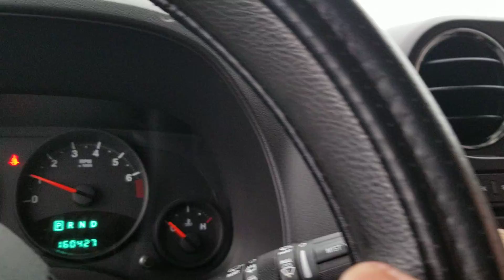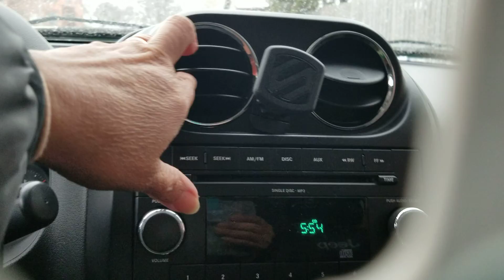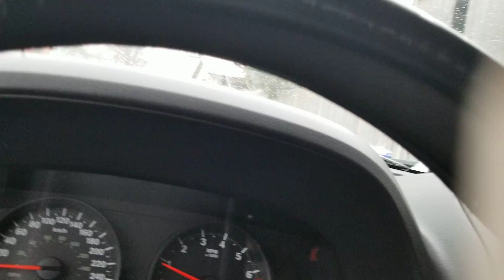Snow freezing of the month of February 2021. Driving at the snow road? Stay safe always.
Drive safely.
Enjoy watching the snow?